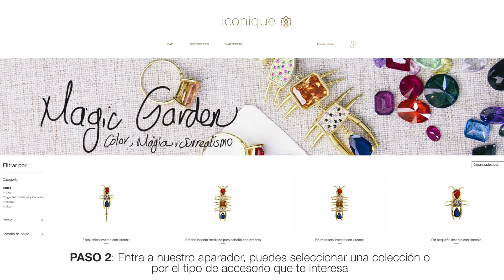¿Cómo comprar en la tienda en línea de iconique?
Si no eres una experta en comprar en línea, aquí te explicamos en simples pasos el proceso: desde cómo elegir un producto de nuestra tienda hasta el pago en línea.
¡Es rápido y fácil!